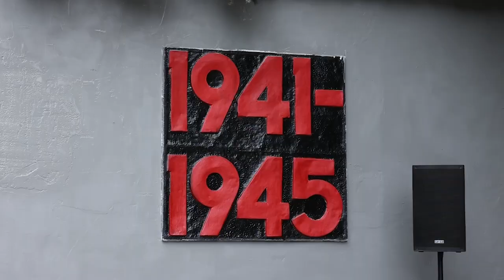Непобежденные: к мемориалу погибшим воинам-химикам возложили цветы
В торжественной церемонии приняли участие представители администрации городского округа, юнармейцы, труженики тыла, сотрудники компании «Щелково Агрохим». Открыл церемонию заместитель главы городского округа Щелково Алексей Коршунов